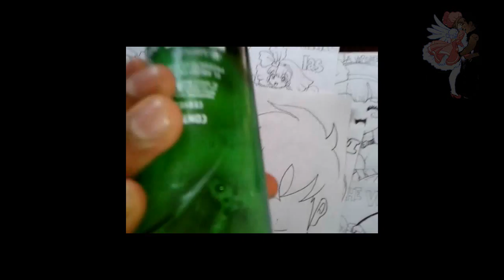Hentai Draw ROBOTECH/RICK HUNTER FACE 1#BOCETO X db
Un gran tipo que vive para las misiones de ccion y amor!